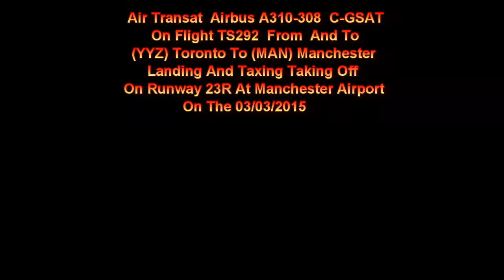Air Transat Airbus A310 C-GSAT On TS292/293 Landing + Taking Off At Manchester Airport On 03/03/2015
Air Transat Airbus A310-308 C-GSAT On Flights TS292 And TS293 From And To (YYZ) Toronto Landing And Taxing And Taking Off At Manchester Airport On On Runway 23R On The 03/03/2015